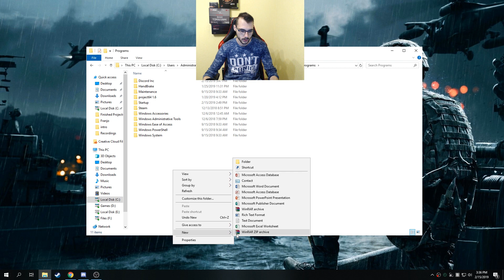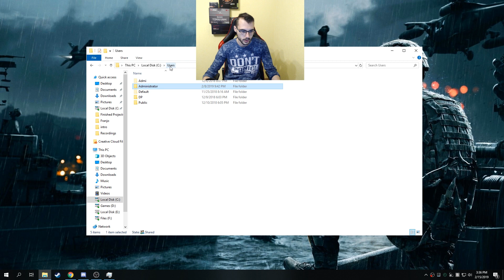Show/Enable Startup Programs In Task Manager - Windows 10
Learn how to enable task manager to show startup programs.

If this doesn't work, make sure you have a Startup folder under Programs in both your personal start menu (default of "C:\Users\_username_\AppData\Roaming\Microsoft\Windows\Start Menu\Programs\Startup") and the all users one (default of "C:\ProgramData\Microsoft\Windows\Start Menu\Programs\Startup").